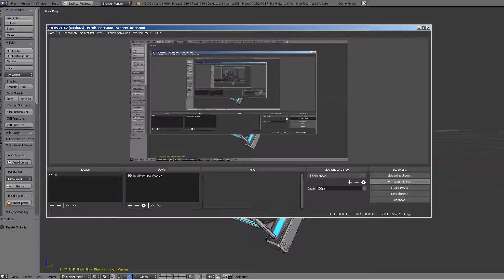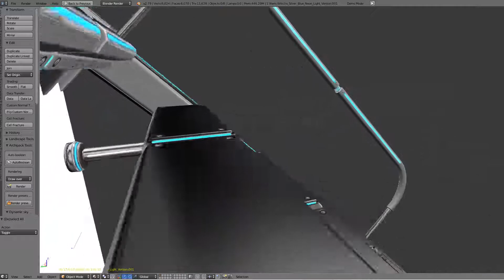Sci-Fi Stairs - 17 - Silver Blue Neon Light Version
Modular sci-fi stair part 17 (Silver Blue Neon Light).